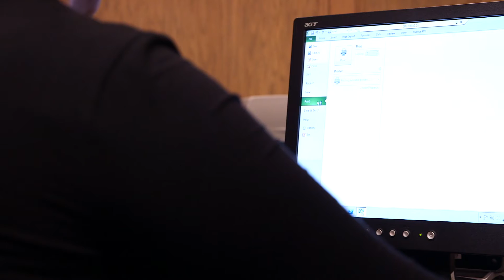Administrative / Executive Assistant / Office Coordinator / Production Assistant Careers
This video provides an overview of office administrative careers in the natural gas and oil industry.